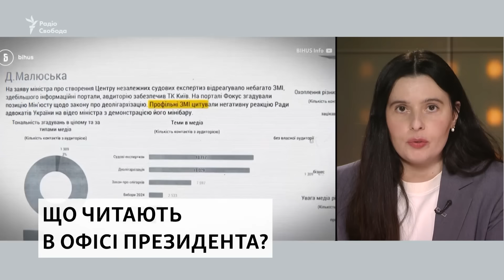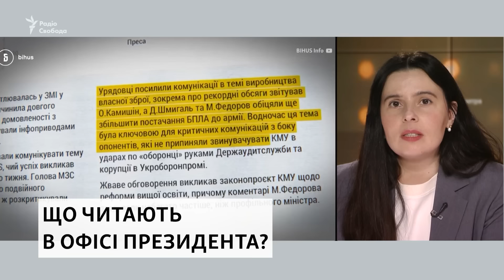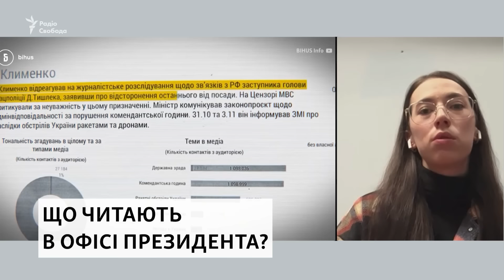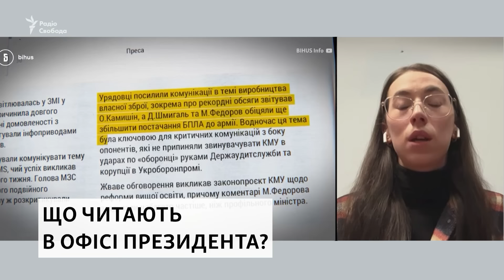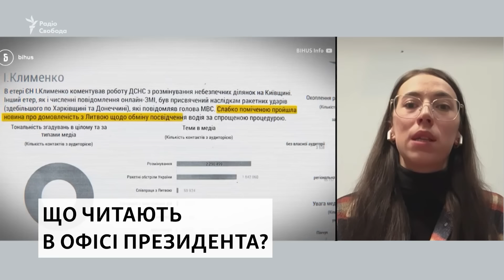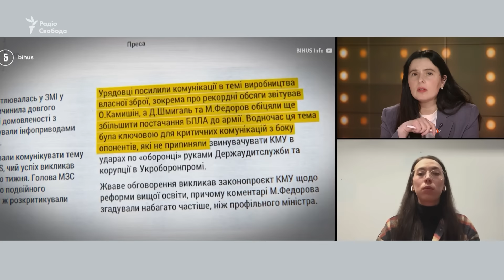Зеленському пропонують оборону замість наступу? Нові вимоги до ЗСУ. Трамп, Давос | Свобода Live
У Білому домі вважають, що Україна у війні має перейти до оборони, пише видання Bloomberg. За його даними, таке послання радник президента США з національної безпеки Джейк Салліван має передати президентові України Володимиру Зеленському у кулуарах Всесвітнього економічного форуму у Давосі. Що це означає? Чи справді від Україні вимагають лише оборонятися?

Міністр закордонних справ України Дмитро Кулеба заявив – якщо закінчиться зброя, українці будуть будуть «боротися лопатами». А експрезидент США Дональд Трамп, який який виграв перші праймериз в Айові, заявив, що він може дуже швидко вирішити ситуацію з війною в Україні. Бо він, мовляв, знайомий і з Путіним, і з  Зеленським.

Тим часом  сам Зеленський під час виступу у Давосі назвав Путіна  «божевільним» та «хижаком, який не може насититися замороженими продуктами». Як сприйняли виступ українського президента?

Що читають в Офісі президента? Таке дослідження провели журналісти Бігус інфо. Вони проаналізували десятки аналітичних звітів зі згадками про топ-посадовців.

Наступного дня після того, як команда Бігуса опублікувала це розслідування, в мережу злили відео, де співробітники проєкту журналістських розслідувань ймовірно вживають наркотичні речовини. Співпадіння?

00:00 - Bloomberg: Україна має перейти до оборони
01:38 - Михайло Самусь, директор New Geopolitics Research Network, про стратегію оборони України
13:49 - Михайло Самусь про підготовку Європи до військової загрози
17:22 - Російський Воронеж атакували Дрони
18:19 - Яка мета атак на російський Воронеж
20:51 - Що читають в офісі президента?
22:32 - Анастасія Усенко, журналістка проєкту Bihus.Info, про прослуховування журналістів та реакцію на розслідування
32:15 - Зеленський виступив у Давосі
34:35 - Ексклюзив Радіо Свобода: Ярослава Джонсон, співзасновниця Українського дому
38:28 - Кіра Рудик, народна депутатка України, лідерка партії «Голос», про перебіг форуму в Давосі